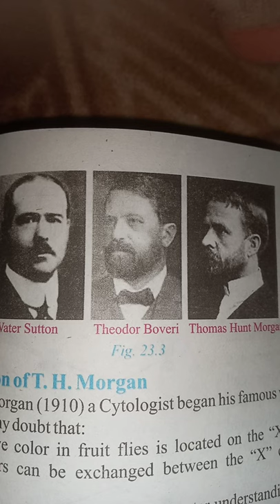3 Scientists Walter Sutton , Theodor boveri and Thomas hunt morgan...Don't forget them...Wait for..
Kindly support your every bro...specially new...users..ko and favourite users ko.